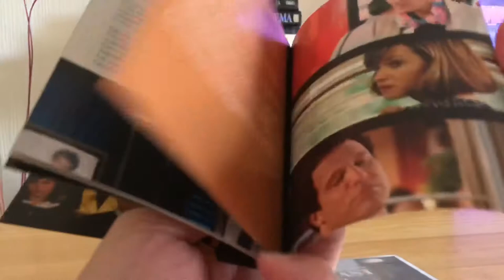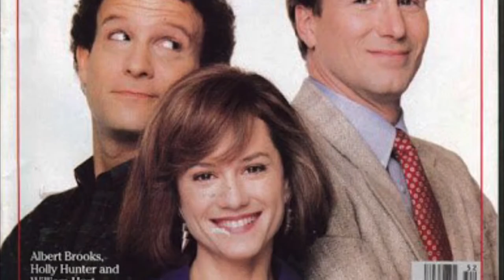BROADCAST NEWS by James L Brooks 1987 movie review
One of the best comic dramas from the 80s the remains fresh with the situations the we still can relate to a certain degree in our current affairs. Janes L Brooks brings to the big screen an A list of talents starring William Hurt, Holly Hunter and Albert Brooks all in the amazing 1987 “Broadcast News” nominates for 7 academy awards including best picture.
In 1987 I was just beginning an experience of working for a local newspaper in the city where I was born and I, at the age of 21, was hired to diagram the pages of that local newspaper.
What I always remember until today of that little adventure in journalism was not necessarily my job, but how exciting it was to be a part, even if indirectly, because I didn't have much experience with that media. The reporters were arriving at night with the news around 7 pm and debating with others the issues that will be on the next day's edition.
That same year the film "Broadcast News" directed by James L Brooks and with a cast of top actors came on the cinemas showing very effectively what happened behind the scenes of a TV network also about journalism. For my pleasure and somewhat differently, that world represented in the film became very familiar to me.
From the speed with which we had to work and make headlines for everyone involved to close that newspaper just before midnight and without delay with the utmost care with the content and quality of the information. Who knew that integrity today would be a thing of the past ... what a pity!
The film is more complete in the sense of being a very authentic and original comedy in the sense of the three main actors had a relationship between themselves and together quite abnormal and in this view at that moment when I found myself also seemed similar because I remember some small conversations (there was not much time for long conversation) in which the editor in chief complained about the problems he had with his wife who demanded more attention from him in married life and he always said he did not have time. Perhaps that is why in the film everyone at the beginning is solitary and very poorly solved with personal dramas that were reflected all the time and since high school that is shown at the beginning of the film when the actors are presented in young versions. The film even invites us to a reflection that as we get older we believe until today that the experience makes us better people but I don't think that is what the film shows us. More stubborn they have become.
The film also shows a very incoherent and even absurd love triangle but that is the most interesting part of the film's script. We have producer Jane (superb Holly Hunter) who is immensely strong and talented but who cries every morning before leaving for work her best friend Aaron (Albert Brooks in one of his memorable performances) and colleague who secretly sows a withdrawn and unrequited love simply because Jane does not imagine him as a kind of boyfriend and finely Tom (William Hurt one of the best actors of the 80s) athletic and handsome, very ambitious and unintelligent but who will not measure scruples to achieve the dream position of almost any reporter ... anchor of the evening newspaper and in the process Jane's heart.
Not to mention the supporting cast, this is equally sensational with a cameo Jack Nicholson. But it is the hilarious script (also by James L Brooks) that remains current, keeping the technology differences of our current world with the one that used to keep this film fresh and funny until today.
This film brings back great memories of a decade when there were social problems like today but there were also information professionals with a certain concept of not compromising their particular vision on the news and in the most impartial way possible, without deceiving or hiding the truth. and seek to promote a smarter public debate always in the sense of seeking solutions as a community and together achieving better results.
Even though we are simply human beings with the defects that Tom, Jane and Aaron had but they also just tried to be happier. Thanks for the memories for the drama and laughter.

And also check it out my website where you can find more movies and cool stuff and related materials with motion pictures in general.